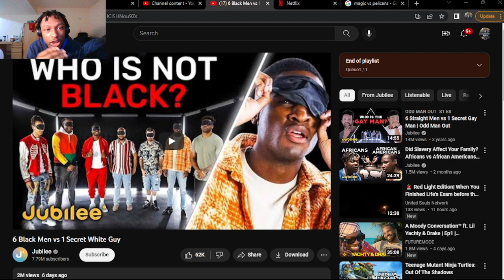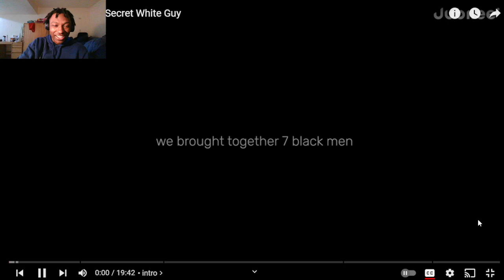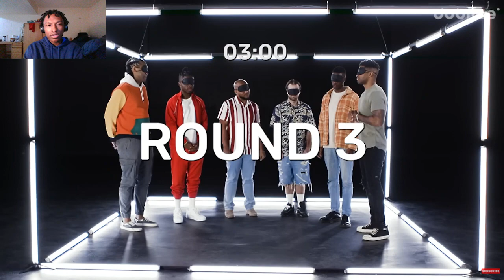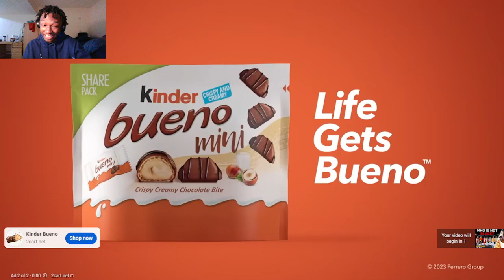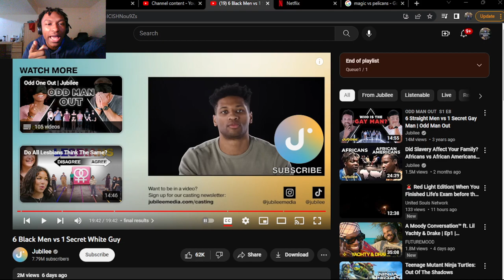6 Black Men vs 1 Secret White Guy (REACTION!)